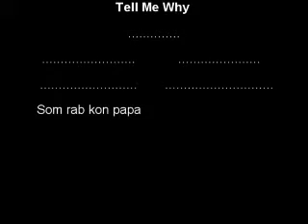Tell Me why..................